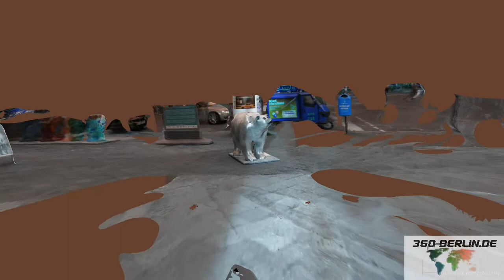360berlin buddy bear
3d visualization/ Reverse Engineering of a "Buddy Bear" at the Kurfürstendamm, Berlin-Charlottenburg